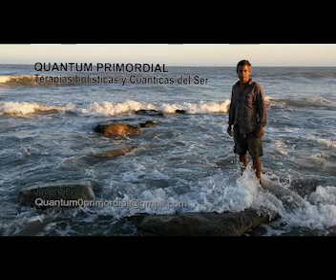Javier Sevilla en vivo en Fm "Magnetica", San luis Potosi, MEJICO 08/16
Reportaje x Alejandro orozco donde hacemos un recorrido x la vida de Javier Sevilla ,formaciones, experiencias, inquietudes, intuiciones y algunas anecdotas significativas en su carrera como músico experimental, investigador del Ser y terapeuta holístico vibracional.
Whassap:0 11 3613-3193